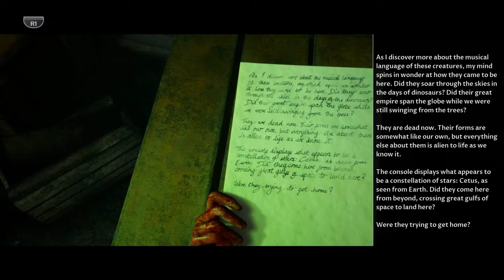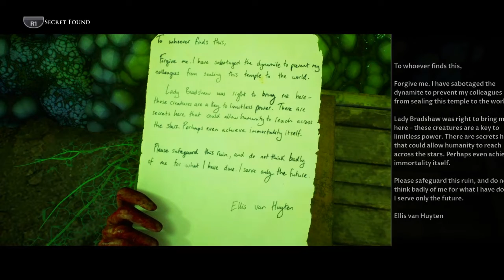THE DARK PITURES ANTHOLOGY HOUSE OF ASHES STRANGE AEONS STAR CHAMBER WALKTHROUGH GAMEPLAY PART 20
THE DARK PITURES ANTHOLOGY HOUSE OF ASHES STRANGE AEONS STAR CHAMBER WALKTHROUGH GAMEPLAY PART 20 THEATRICAL CUT NO COMMENTARY